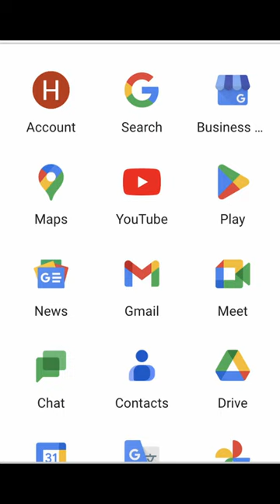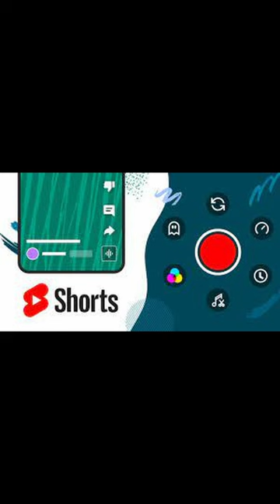"Phá két" quảng bá YouTube Shorts mùa World Cup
Tiếp tục series "Kiếm tiền YouTube Shorts". Tập này là: Google "phá két" vì YouTube Shorts

Nhận hỗ trợ YouTube trực tiếp 1:1
- Phát triển kênh (Tăng view/ tăng sub)
- Kiếm tiền (Adsense/ Bkt Facebook/ Đa nền tảng v.v...)
- Bản quyền (Âm thanh/ Hình ảnh/ Content ID)